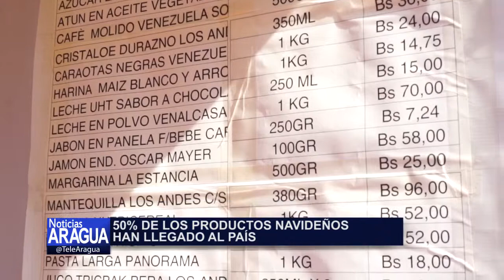50% de los productos navideños han llegado al país 06-11-14